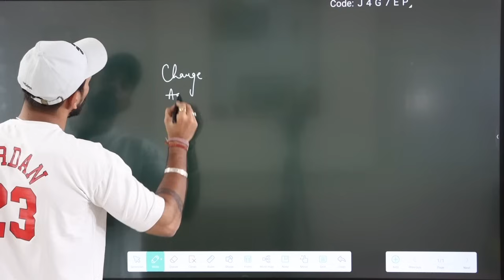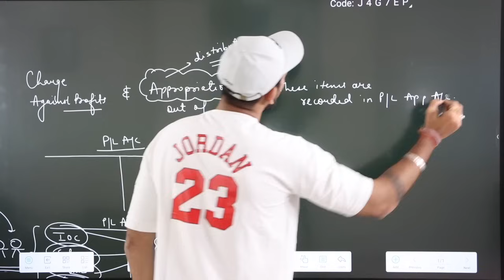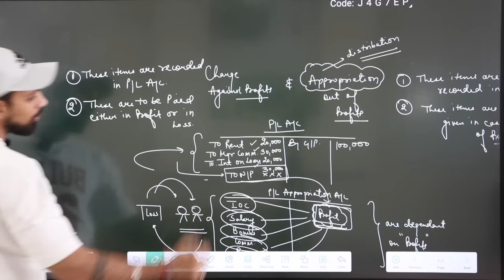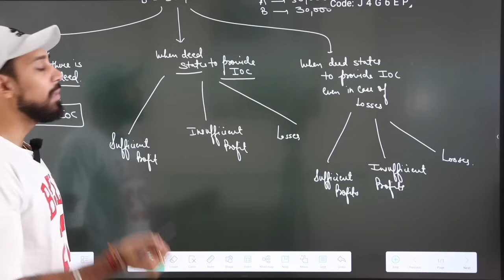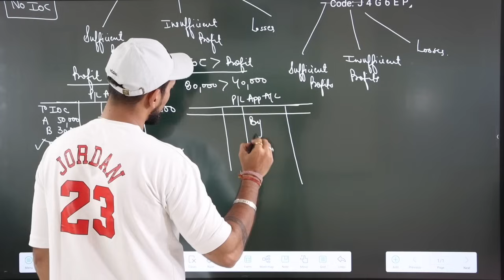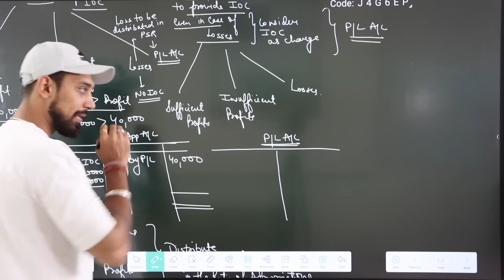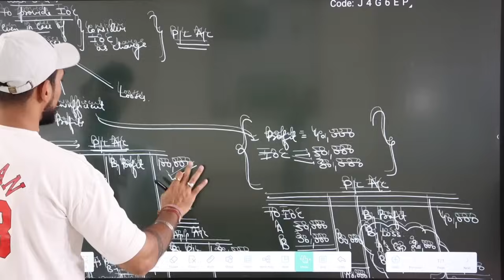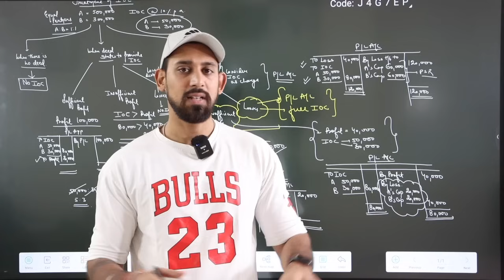Fundamentals - Partnership | Charge vs appropriation | Part 7 | CBSE | ISC | State boards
Much love :)
Rajat arora :)